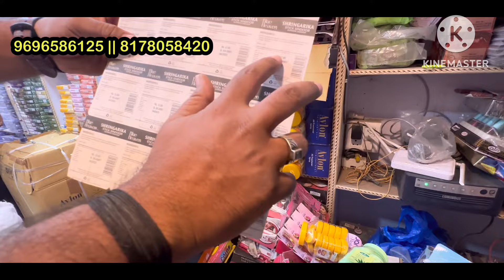Cosmetic Jewellery का सबसे सस्ता सामान यहां मिलेगा आपको || Ladies Cosmetic Jewellery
Shiv Kumar Bhai

main Teliwada chowk delhi sadar bazar 06

Note: This video is only for awareness and education purpose. Ensure and check everything before purchasing. Our motive is to explore and share the information with our viewers about the products or services. Aamir vlogs tv is not responsible for any kind of Profits & Loss